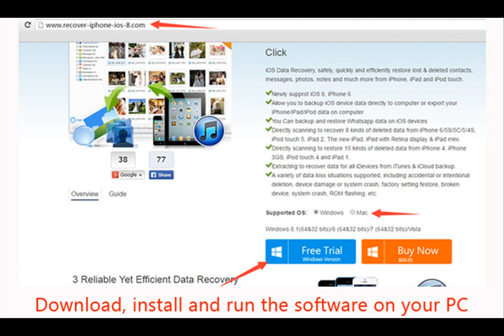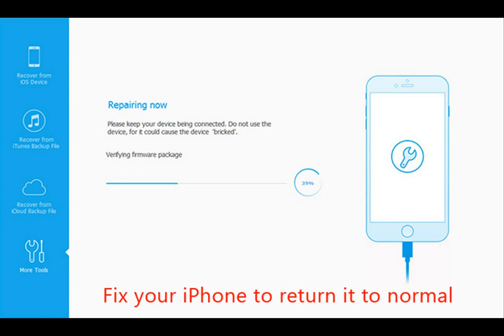How to Fix iPhone 6/6 Plus Stuck On Recovery Mode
One Click to Get iPhone 6/6 Plus Out of Recovery Mode

"I updated my iPhone 6 Plus to the latest iOS 10 Beta 2 last night, but it doesn't seem to have the desired effect, so I download a firmware of iOS 9.3.3 and install on my 6 Plus, however, stucking in recovery mode, what can I do now?"

Get your iPhone 6 or iPhone 6 Plus stuck on recovery mode/recovery looping dur to iOS upgrade, iOS downgrade, iOS jailbreak, factory settings restore, etc.? Please don't worry, iOS System Recovery can help a lot.

iOS System Recovery and iOS System Recovery for Mac, making it easy for iOS users to get their iPhone, iPad and iPod touch of white screen, Recovery Mode, Apple logo, black screen, and fix the issues when your iOS device perform abnormally. It can't cause any data loss while repairing the operating system of your iOS device.